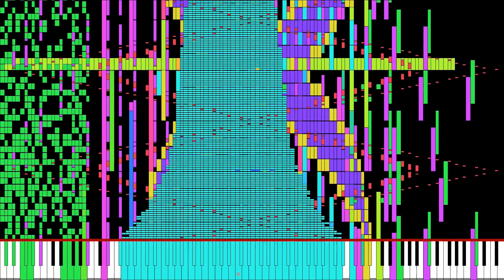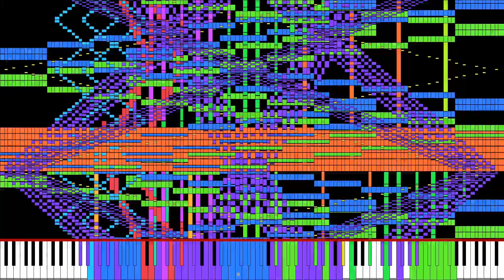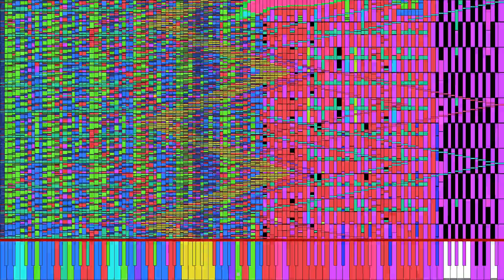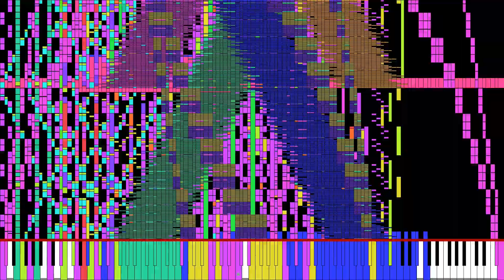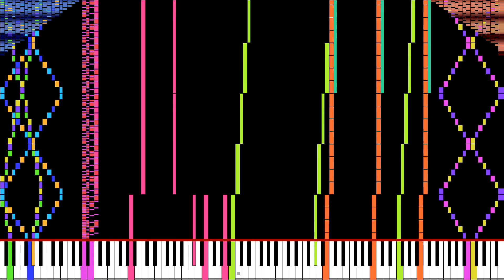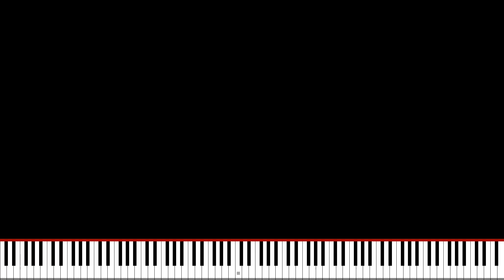taigan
made by: Simba's Piano Elipse
note count: 18,817,915
SoundFont: KSP 7.2 and KMC default soundfont

You may not upload my videos without any permission or ask.
UNLESS it applies to the list below. you can ask for permission by my email whenever I'm offline or busy working on it.
if this is a failure this may result in a video takedown without prior notice.